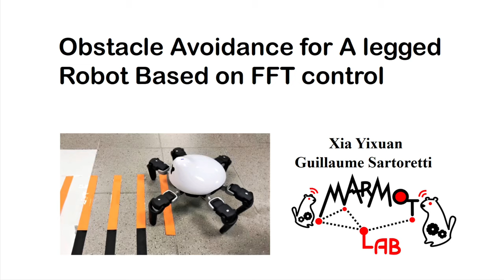Obstacle Avoidance for A Hexapod Robot Based on FFT control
Demonstration of the CPG based control model (close-loop) introduced in the ME5001 (master's) project "Obstacle Avoidance for A Legged Robot Based on FFT control" by Xia Yixuan.

In this video, we present the performance of open-loop locomotion and closed-loop locomotion in traversing periodically spaced holes. The orange bars in this video represent the holes in the ground.
As for open-loop control, there is no visual feedback, so the hexapod robot will keep the initial gait. However, since the spacing is smaller than the initial step length, the robot will step into the holes.
For closed-loop control, the robot pauses once per gait cycle to take photographs and process the image to compute the interval of holes. Then, the gaits of robot is adapted to that interval, to successfully avoid all the holes in the ground and safely locomote.